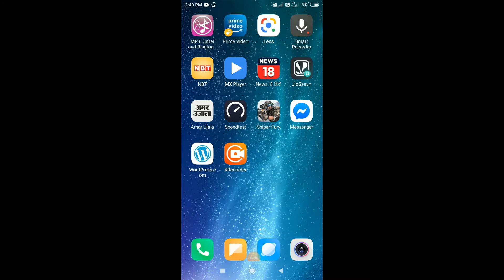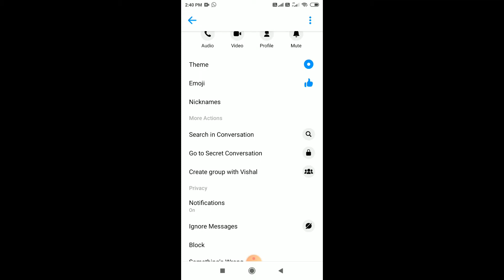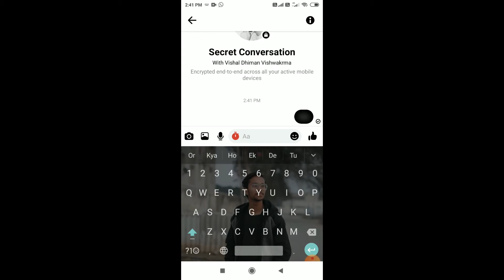how to use secret conversation on facebook messenger app ||tech tips and tricks 2020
फेसबुक Messenger पर ऐसे भेजिए सीक्रेट मेसेज, पढ़ते ही हो जाएगा गायब

फेसबुक मेसेंजर पर Secret Conversation नाम का एक खास फीचर मिलता है। इस फीचर के जरिए मेसेंजर से भेजे गए मेसेज पढ़े जाने के बाद गायब हो जाएंगे। जानिए कैसे कर पाएंगे इसका इस्तेमाल

अब Messenger ऐप में भी सीक्रेट चैट का ऑप्शन आ गया है जो मेसेज को गायब कर देता है। हालांकि इस फीचर का इस्तेमाल साधारण चैट में नहीं हो पाएगा। सीक्रेट मेसेज भेजने के लिए अलग से एक चैट पैनल दिया गया है। यहां हम आपको Messenger के जरिए सीक्रेट मेसेज भेजने का तरीका बताने जा रहे हैं।

tech tips and tricks 2020
tech tips and tricks in hindi,
tech tips and tricks 2019,
tech tips and tricks 2018,